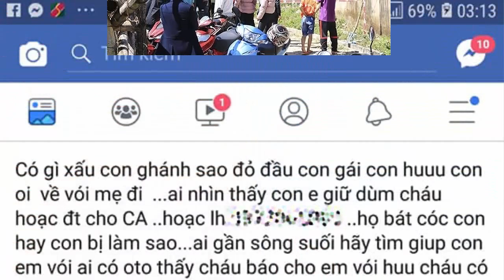Vụ nư~ sinh giao ga' : đã có 5 ke' đô'i b@i giơ' tro' với nư~ slnh trươ'c khi.....